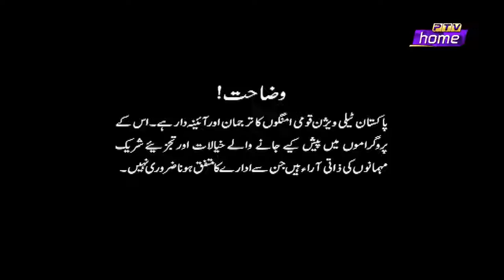MORNING @ HOME WITH NADIA KHAN ERTUGRUL GHAZI SPECIAL 15th JUNE, 2021